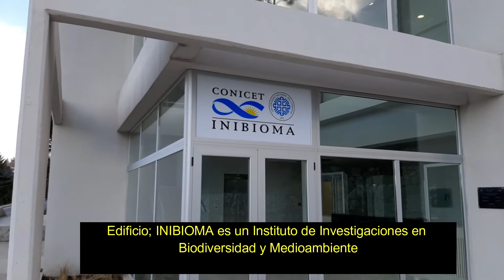CAMINATA EL MALLIN Y LA CUMBRE BARILOCHE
Barrios El Mallin y La Cumbre de Bariloche  @LuisMarinBariloche